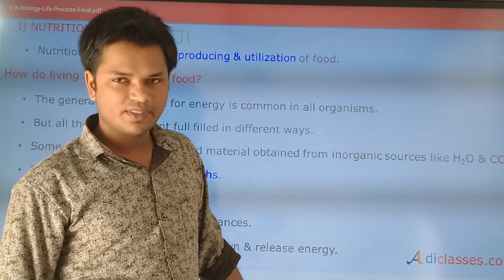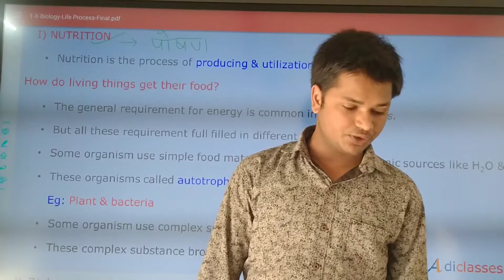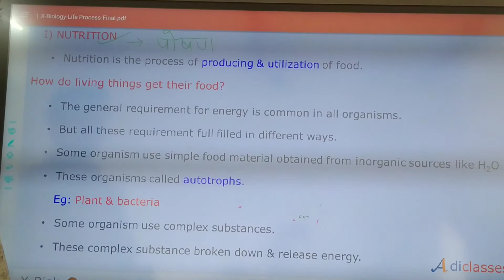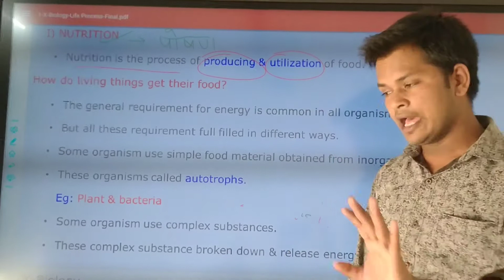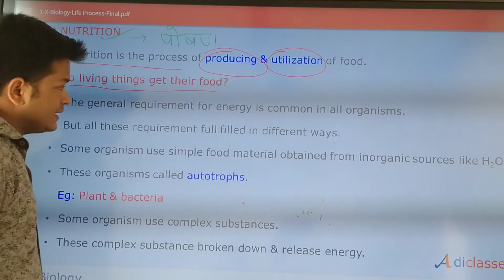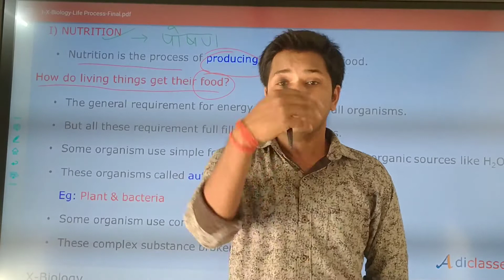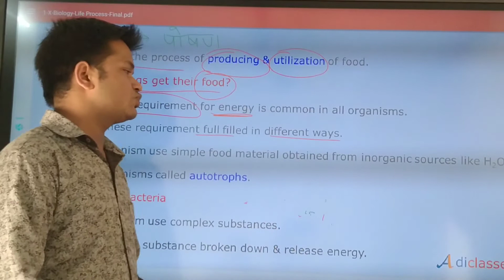Life process (जैव प्रक्रम) 10th biology । L-3 by Anand sir